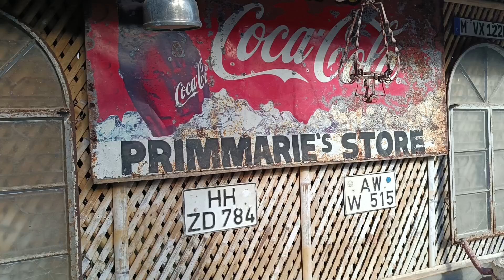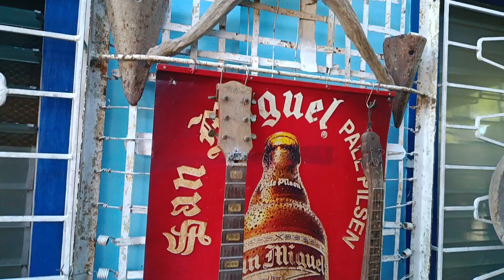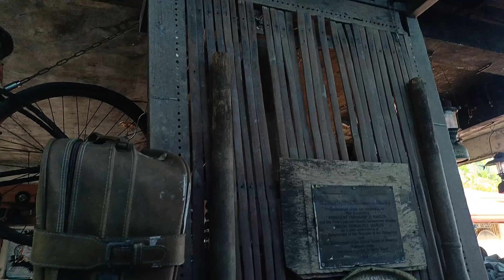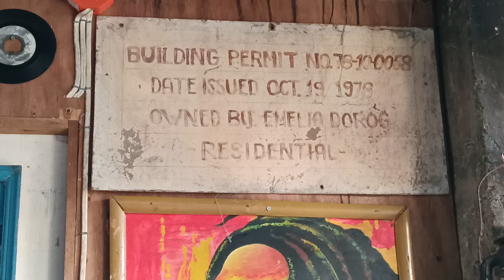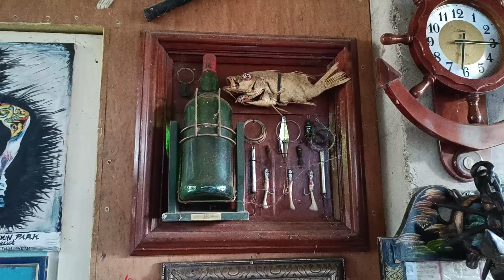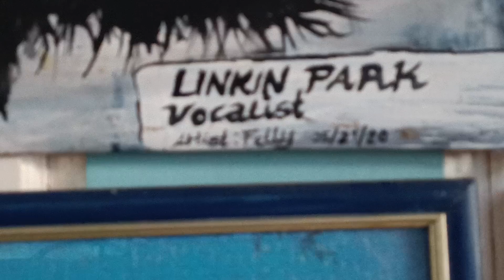Kamangha mangha na mga lumang gamit!